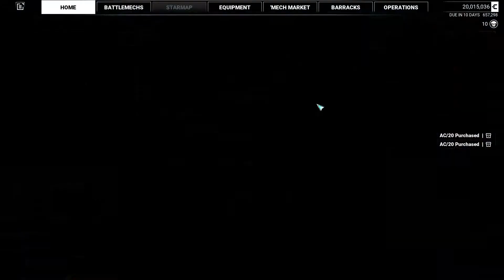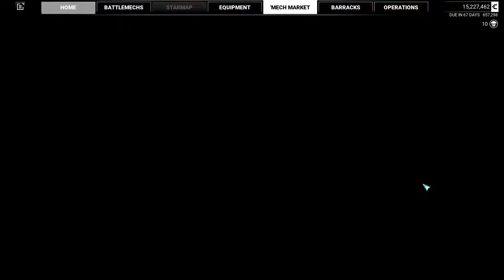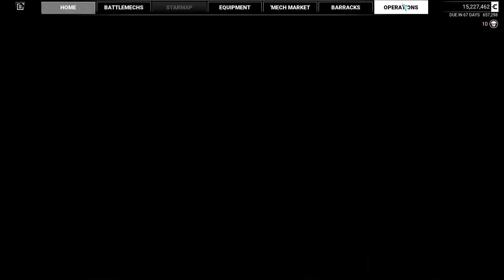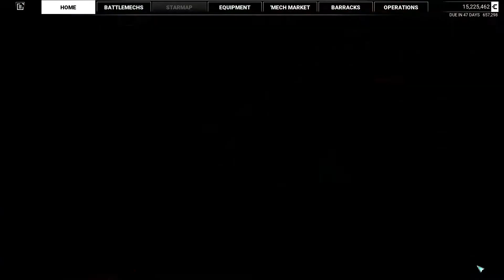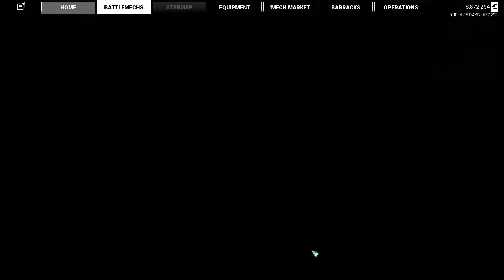Mechwarrior 5 Career Mode Part 73 - The Long Sought Metal - CharacterSelect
Bring me fresh pants!

Your Mechwarrior Mercenaries are:
Dave - The Commander
Matt - The Leftenant
Malhavoc - The Newbie
Hedrah - The Expert